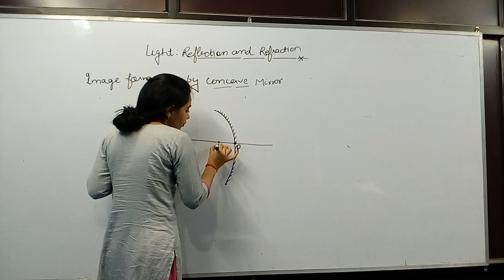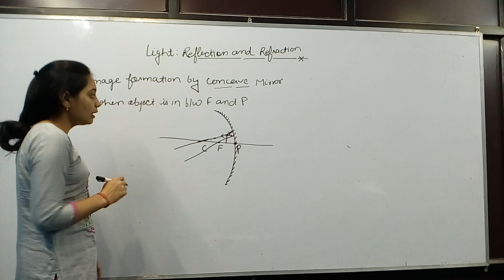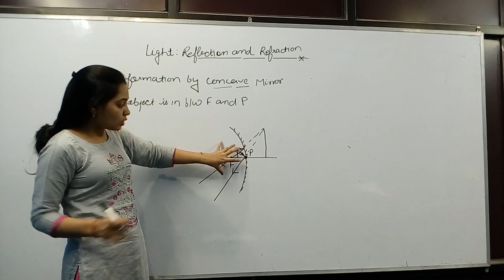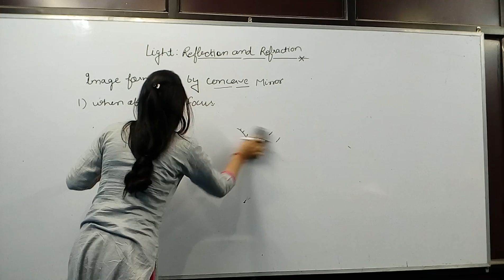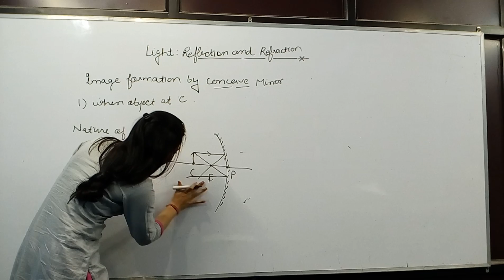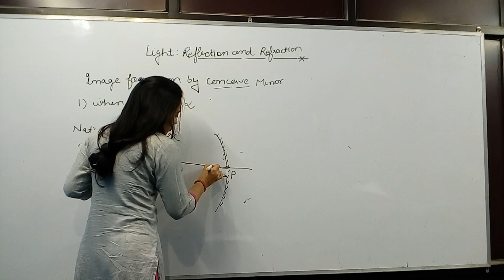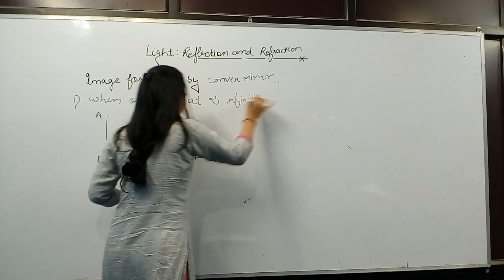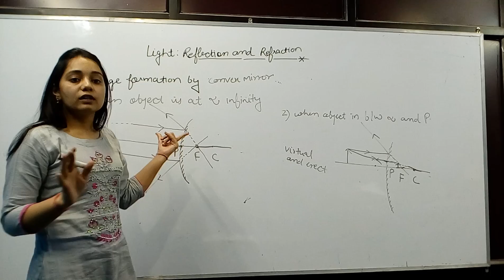Light -REFLECTION and REFRACTION part 5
# Cases of image formation in concave mirror
# Cases of image formation in convex mirror